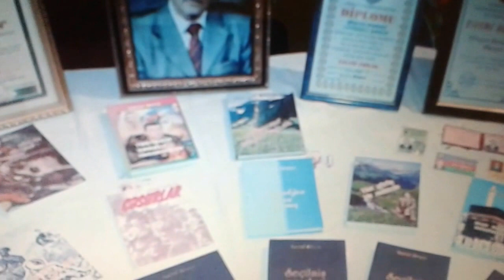"Fanidən axirətə bu gün bir şair gedir". Sərraf Şiruyə.